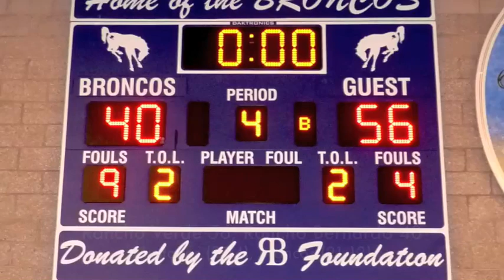Rancho Verde at Rancho Bernardo (CIF State DI First Round - March 9)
Highlights from the CIF State Division I First Round game between Moreno Valley Rancho Verde and Rancho Bernardo on March 9. Led by Vanderbilt-bound guard Kyle Fuller's 28 points, the Mustangs beat the host Broncos 56-40 to advance to the second round. For more San Diego high school hoops,